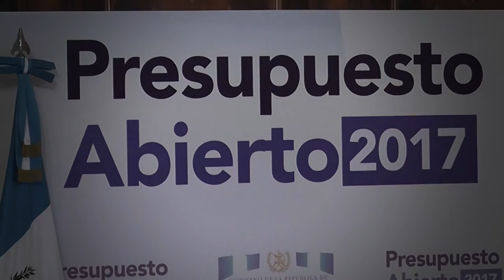ANALISIS DEL PRESUPUESTO 2017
Presupuesto Abierto 2017. Es el análisis del presupuesto del estado de Guatemala. Reúne al Presidente de la Republica de Guatemala, Ministerios y sectores civiles. Para conocer los ingresos y egresos de los fondos del país.